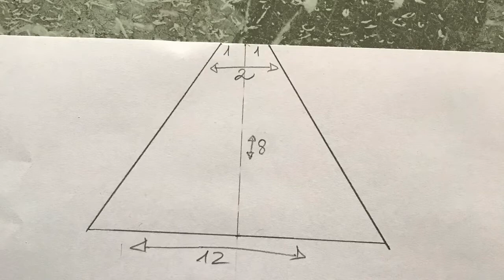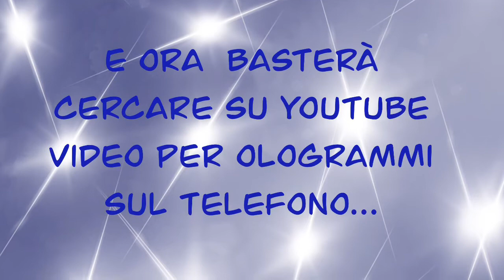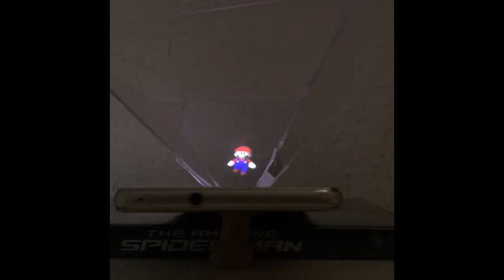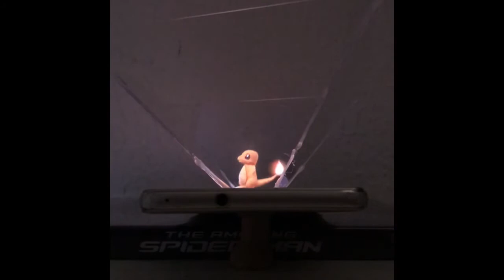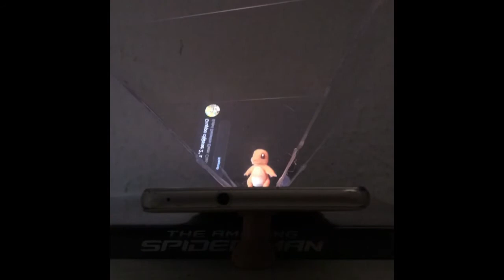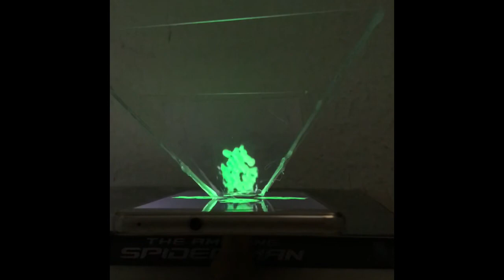proiettore video olografici￼